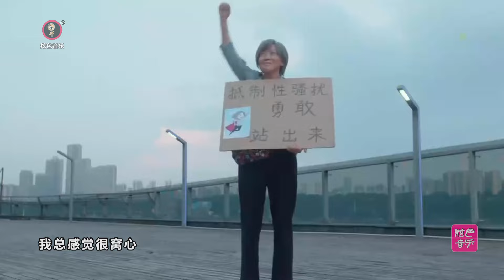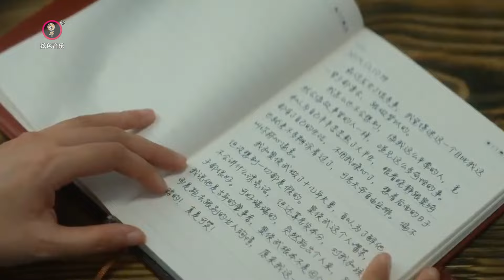汪蘇瀧張碧晨《親愛的，那不是愛情》：翻唱張韶涵經典情歌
汪蘇瀧張碧晨《親愛的，那不是愛情》
演唱：汪蘇瀧 張碧晨
原唱：張韶涵
詞：方文山
曲：周傑倫
編曲：步鴻
和音：張戀歌 曾嶸 孟呈真 費瀚林
和聲編寫：王語暄 汪蘇瀧
視頻製作：炫色映像
視頻素材：《外婆的新世界》混剪
視頻出品：@炫色音樂 （202305）